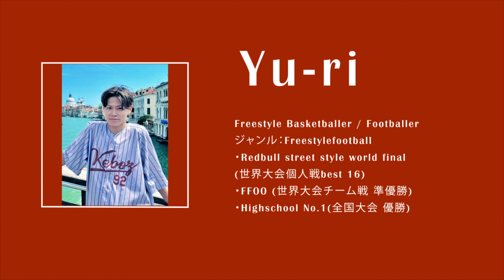アビック音楽イベント・ダンス【高画質オリジナルVr】RIKU,Yu-ri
AVIHC Music Festa 1stアビック音楽イベントにて開催されたダンスパフォーマンス
RIKU,Yu-ri

今後の日本フリースタイルバスケットボール界を背負う若手ボーラRIKU、日本のみならず世界に進出し数々の大会で活躍を収めるYu-riの2人による、
バスケットボールとフットボールという、ジャンルを垣根を越えたコラボレーション。
巧みな「手」「足」技で身体の一部かのようにボールを操る2人による、
今日のために作られた世界レベルのパフォーマンス、瞬き厳禁のスゴ技!

RIKU
ジャンル：Freestylebasketball
Instagramのフォロワー数は1万を超え。
今後のFSBB界を背負う若手ボーラー。

Yu-ri
Freestyle Basketballer / Footballer
ジャンル：Freestylefootball
・Redbull street style world final(世界大会個人戦best 16)
・FFOO (世界大会チーム戦 準優勝)
・Highschool No.1(全国大会 優勝)